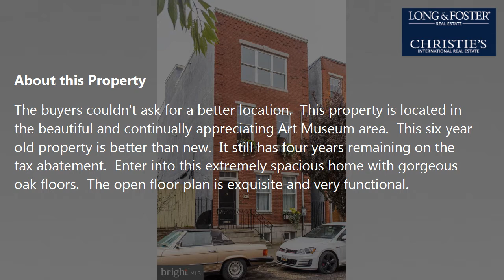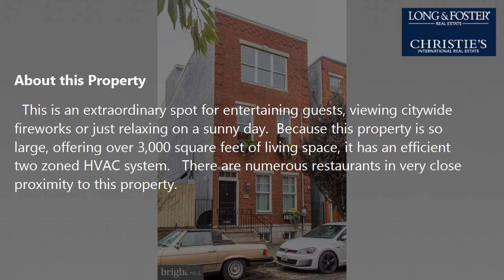Sale: 5 Beds - 4 Baths - 3015 sq ft - Philadelphia - PA [$990,000] MLS #: PAPH822482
-- SUMMARY:
Real estate for sale - Single Family: 5 Beds - 4 Baths - 3015 sq ft - 2012 Poplar St Philadelphia - PA [List Price: $990,000]
MLS #: PAPH822482

-- DESCRIPTION:
The buyers couldn't ask for a better location.  This property is located in the beautiful and continually appreciating Art Museum area.  This six year old property is better than new.  It still has four years remaining on the tax abatement.  Enter into this extremely spacious home with gorgeous oak floors.  The open floor plan is exquisite and very functional.  The layout provides the perfect scenario for socializing with the living room at the front of the home offering a huge amount of space.  The kitchen is in the middle of this floor.  There is beautiful designer wood cabinetry in the kitchen, a gorgeous island with designer lighting and a AGA Classic four oven gas range (imported from Europe).  The island is a classic marble.  Continue on this tour to the elegant contemporary dining area which provides a lovely view of the English Style garden through a beautiful window.  This unique backyard offers an oasis in the city with fruit bearing trees such as plums, apricots, peaches and cherries.  You can enjoy the quiet away from the hustle and bustle while consuming your homegrown fresh fruit.   There is a powder room right off to the side of the dining area.  Escape to the lower level which is fully finished and can be utilized as a family room, office, media room or guest suite.  The basement has a full bath and sizable laundry room.  There is also a private room that could be considered the fifth bedroom if the buyer needs the room.   Go up to the second floor where there is a bedroom at the rear, a hall bathroom and a master suite at the front of the home.  Continue to the third level and there is another huge front bedroom(which could be utilized as a second master suite), a sizable rear bedroom with a hall bathroom.  Continue to the next level where you can enjoy panoramic views of the city of Philadelphia.  This is an extraordinary spot for entertaining guests, viewing citywide fireworks or just relaxing on a sunny day.  Because this property is so large, offering over 3,000 square feet of living space, it has an efficient two zoned HVAC system.   There are numerous restaurants in very close proximity to this property.  The home is within walking distance of museum row which includes:  the Philadelphia Art Museum, the Rodin, the Barnes, the Franklin Institute, the Natural Science Museum and the Free Library of Philadelphia.  This residence is just short walk to center city Philadelphia so if you work downtown, you don't even need a car.  This is runner's  and biker's delight being only a short distance to the Kelly Drive and Martin Luther King Drive where one can walk along boathouse row, jog, or just enjoy the wonderful ambiance of Fairmount Park and the Schuylkill River.  If one is looking for good food shopping, there is Whole Foods, Trader Joes and Target all withing walking distance. There are plenty of social events that take place in this area of town.  This location is perfect for the person who commutes out of the area since there is easy access to 30th Street Station.  The property is easy to show on lock box. Bring your buyers to this amazing and unique gem.  You won't be disappointed.  Please call the appointment center to arrange a showing.